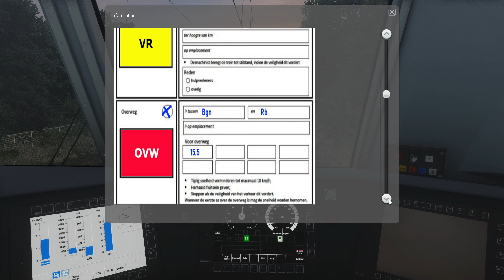Train Simulator Classic | 48704 LNS 186 500 Sitfa Ford autotrein Dillingen (DE) - Sloehaven (NL)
In april 2023 neemt Lineas het vervoer van auto's van het type Ford Focus uit Dillingen over van DB Cargo. De eerste trein wordt op 26 april 2023 aangevoerd door een locomotief van de Baureihe 186.
Deze trein bestaat uit dubbeldeks Sitfa autowagens. De auto's zijn bestemd voor de export naar het Verenigd Koninkrijk.
We zijn onderweg vanuit Dillingen naar Sloehaven en bestaat uit oranje dubbeldeks Sitfa autowagens. De auto's zijn bestemd voor de export naar het Verenigd Koninkrijk.
In dit scenario rijden we het gedeelte tussen Breda en Sloehaven.

Onderweg krijgen we een Aanwijzing overweg en moeten we een Intercity voorbij laten.
Ook kunnen we genieten van een mooie zonsondergang.

Game: Train Simulator Classic
Route: Zuid-West Nederland v2.0 (Netherlands)

Language: Dutch

Loco: ChrisTrains BR186

addons:
RW Enhancer 2
Armstrong Powerhouse Sky & Weather Enhancement Pack 2.0
Armstrong Powerhouse Cloud Enhancement Pack

Hoofdstukken:

00:00 Start
00:10 BR186 opstartprocedure
07:05 Vertrek Breda
14:45 Etten-Leur
23:20 Roosendaal
33:15 Aanwijzing overweg
35:00 Bergen op Zoom
38:50 EI8
48:30 Rilland-Bath
50:40 Krabbendijke
56:00 Kruiningen-Yerseke wachten op Intercity Vlissingen
1:07:00 Kapelle-Biezelinge
1:10:55 Goes
1:19:30 Nieuwe Sloelijn
1:33:00 Sloehaven eindbestemming